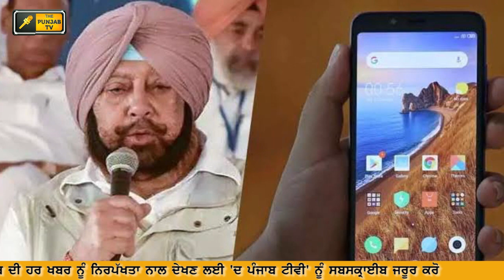ਨੌਜਵਾਨਾਂ ਦੇ ਹੱਥਾਂ 'ਚ ਕਦੋਂ ਹੋਣਗੇ ਕੈਪਟਨ ਵਾਲੇ ਫੋਨ? When will Captain Smartphones be delivered to youth?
Captain Smart connect Scheme in questions again.